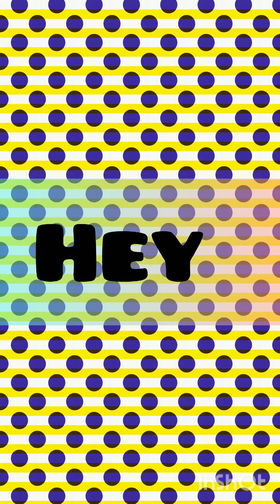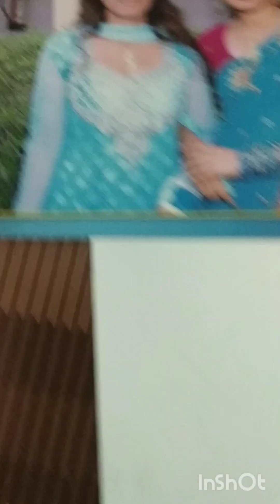How to make a face potrait using shading pencils ||Like and subscribe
Enjoy the video and comment for such more ~~
•shading with fun
fun is shading $